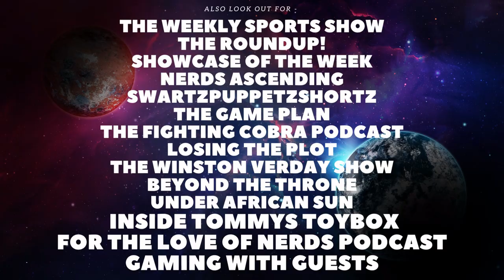Disney Dreamlight Valley 2023 Roadmap News and Updates!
Welcome back to the Channel. In todays video we will be talking about Disney Dreamlight Valley.